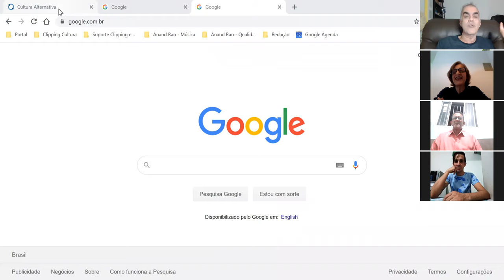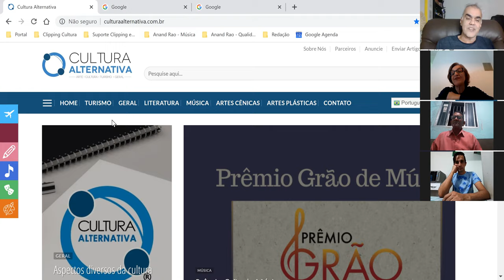Bate Papo entrevista Jonnata Henrique, Troya Dsouza e Roberto Silva